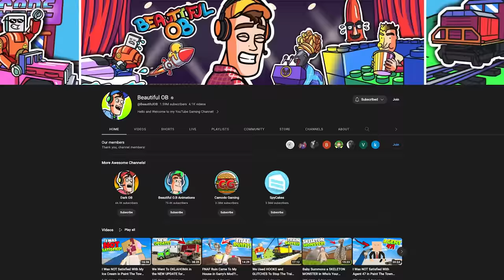OB & I Played HIDE AND SEEK with Cars in BeamNG Drive Mods Multiplayer!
OB & Played HIDE AND SEEK with Cars in BeamNG Drive Mods Multiplayer!  Today Camodo &  @BeautifulOB  play hide and seek on BeamNG Drive Mods.

Links
NEW Channel  @Camodo2nd